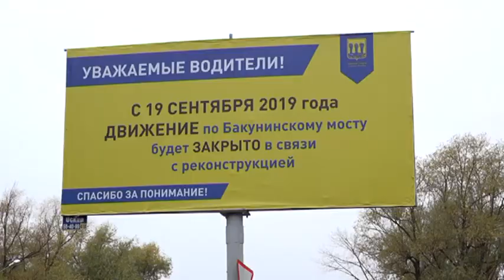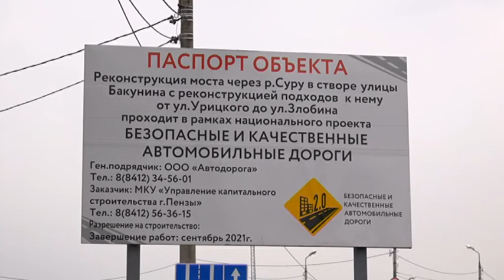Каким будет новый Бакунинский мост в Пензе?